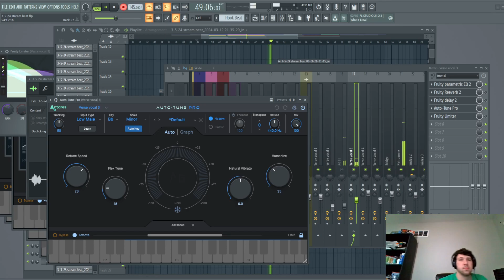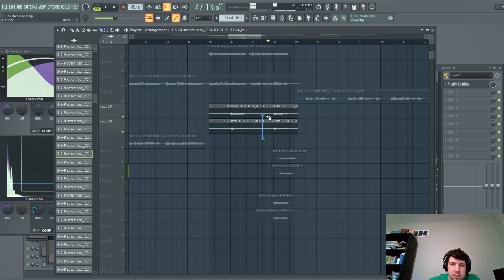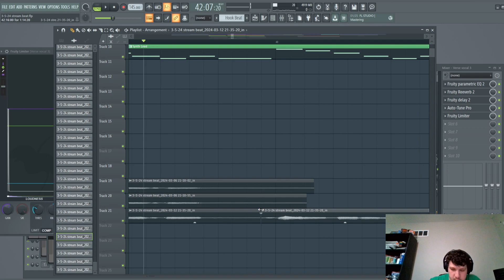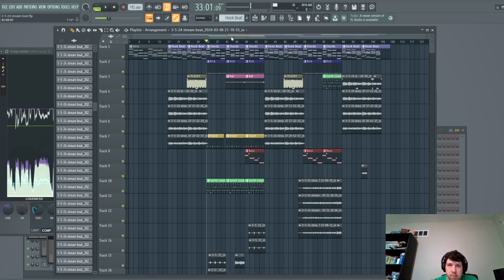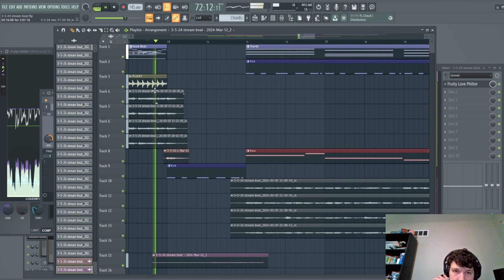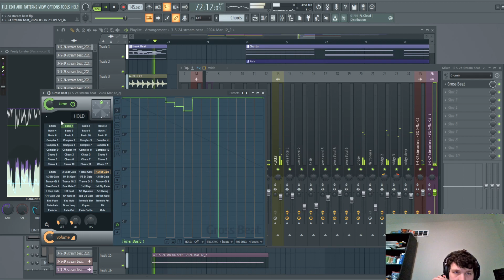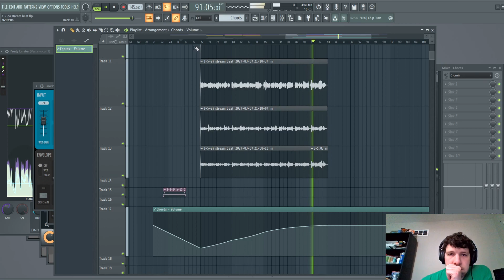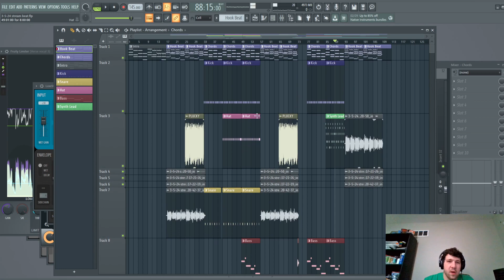Finishing Touches before Mixing: Production Session in FL Studio (Full Stream 3-12-24)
This is the full recording from my stream on 3-12-24.
In this video, I am fixing a verse recording and adding a transition into a bridge.